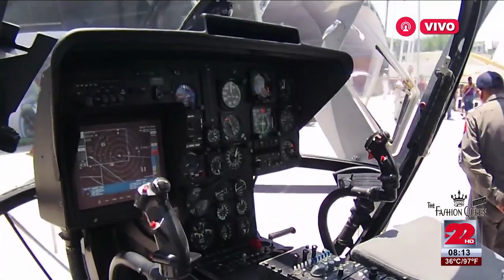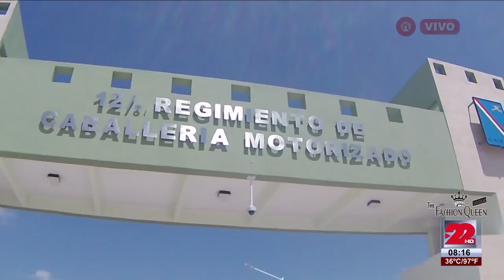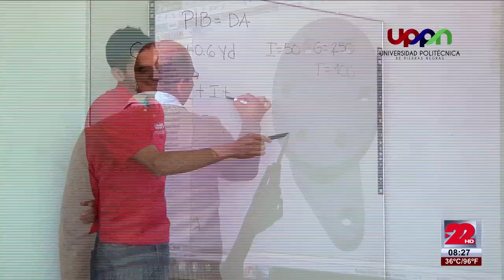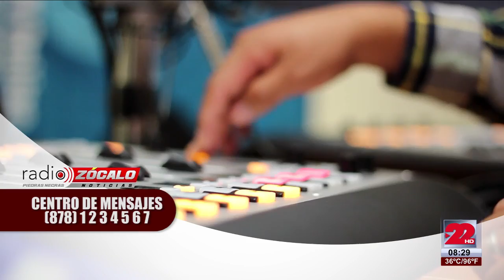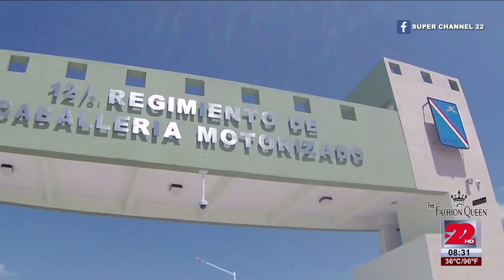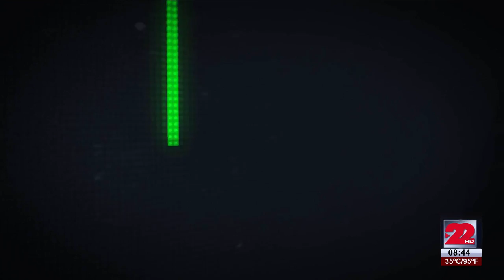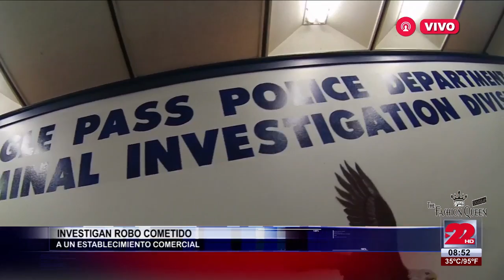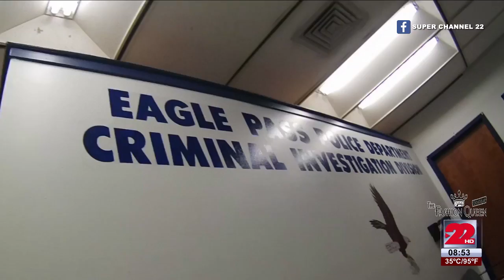TeleZócalo Nocturno 14 de Junio 2016